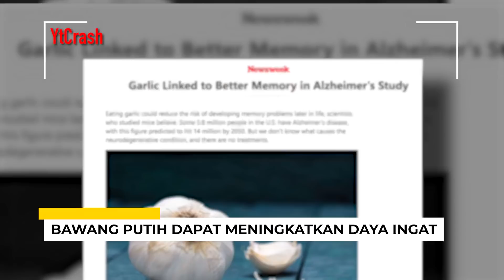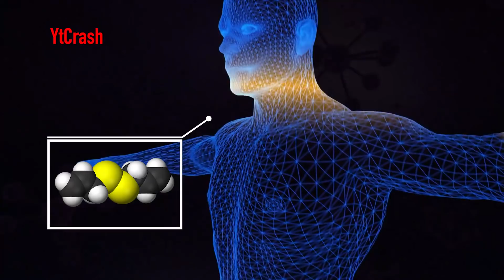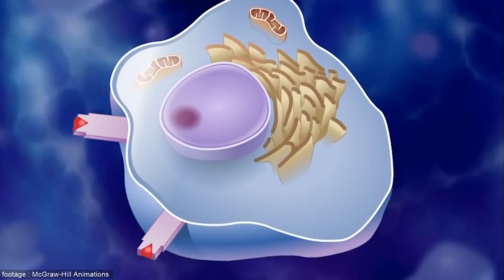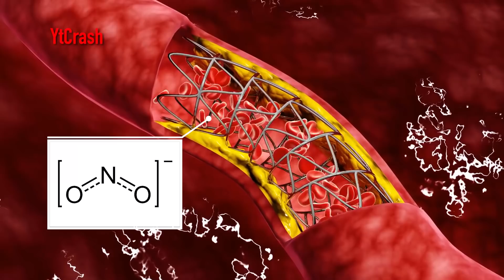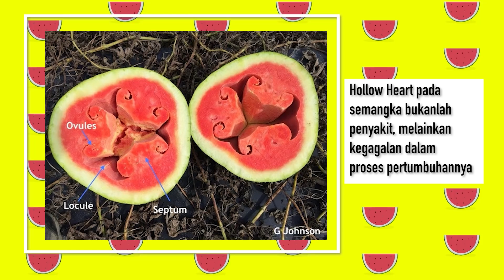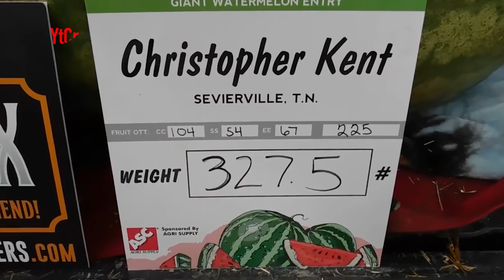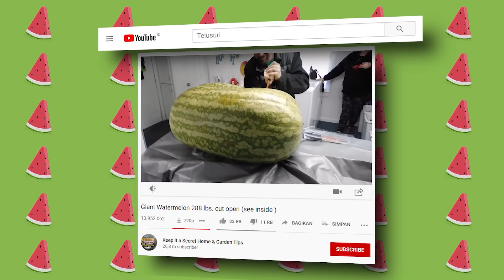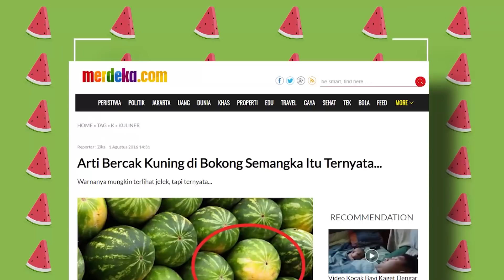MANTAP GAN..!! Cewek Langsung MENJERIT KLEPEK-KLEPEK Setelah Kalian Tahu Manfaat dari Bawang ini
YtCrash - MANTAP GAN..!! Cewek Langsung MENJERIT KLEPEK-KLEPEK Setelah Kalian Tahu Manfaat dari Bawang ini

0108-3D manfaat makan bawang
2608-7C fakta semangka